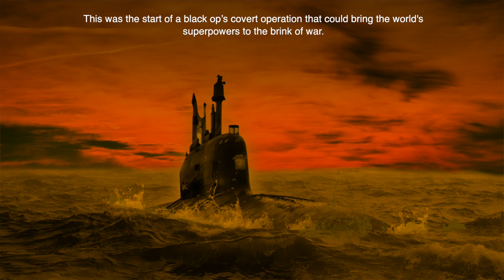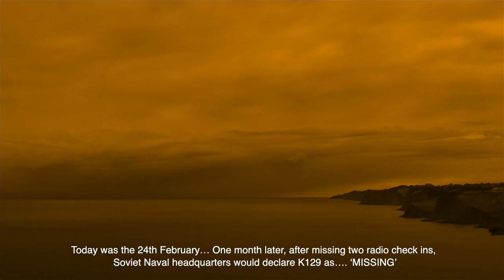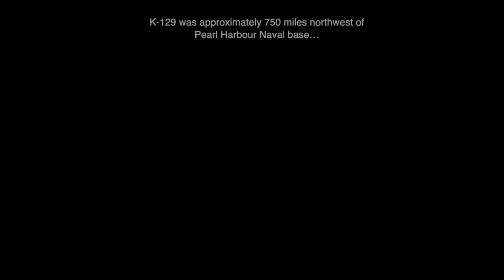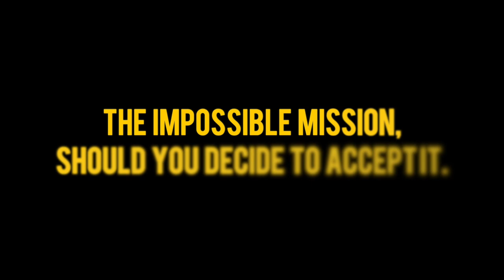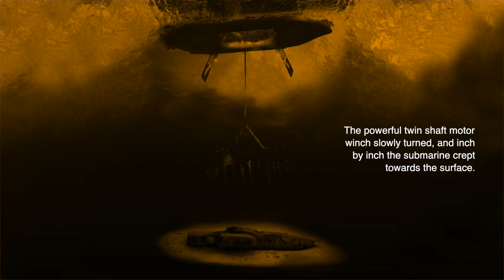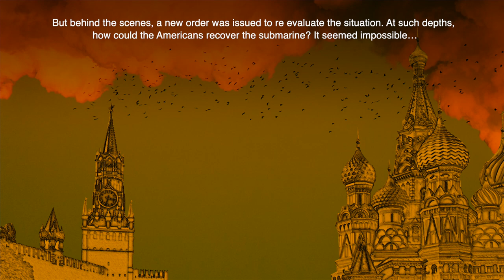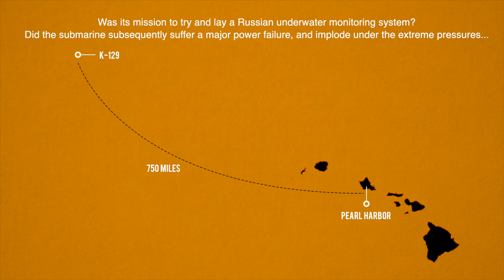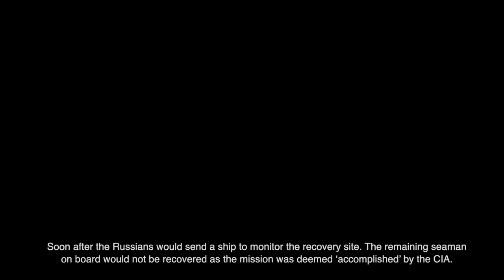CIA Mission to Recover Russian Sub | Project Azorian K-129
On the 24 February 1968, the Russian submarine K-129 was declared missing. On board; 98 personnel and 3 state of the art nuclear tipped war heads. Did the K-129 suffer a terrible malfunction or was this caused by a much darker motive...

Prior to the sinking, the USS Swordfish was sent to intercept as a warning to the submarine from coming too close to such an important military base… Did a last minute aggressive manoeuvre cause the subs to collide, sending one to a watery end?

The sinking of the K-129 submarine initiated the US CIA black ops covert operation (Project Azorian) recovery mission, an operation that nearly brought the world's superpowers to the brink of war...

About Dark Lounge:

Life is often perceived as black or white, fact or fiction, but it can be so much darker… So sit back, tune in and enter the Dark Lounge as we explore the grey areas of mysteries, murder, the occult and science fiction.

WARNING – Not suitable for children.